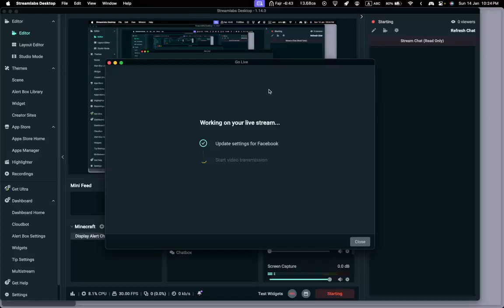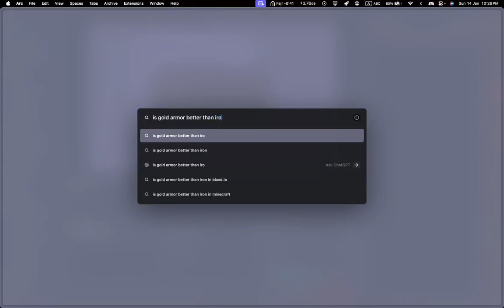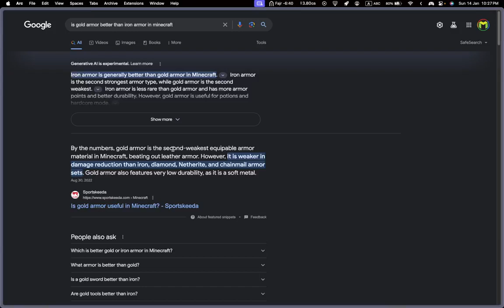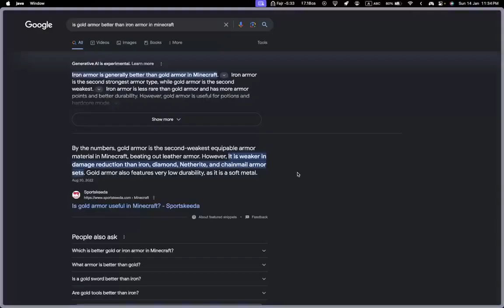Kattankudi in Minecraft - Tamil - Pt 6